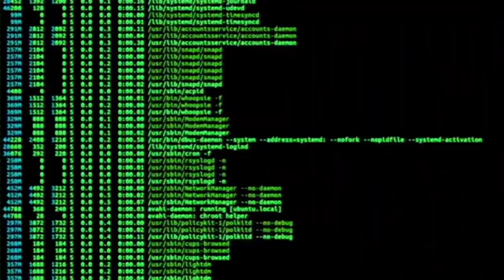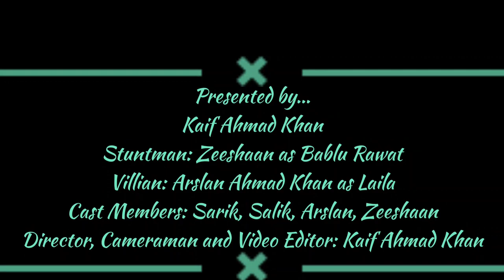Heropanti 2 Trailer| Arslan| Zeeshaan| Kaif Present's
Heropanti 2 Official Trailer

Cast:- Arslan Ahmad Khan, Zeeshaan, Sarik, Salik
Stuntman:- Zeeshaan as Bablu Ranawat
Villian:- Arslan as Laila
Video Editor, Cameraman, Director:- Kaif Ahmad Khan